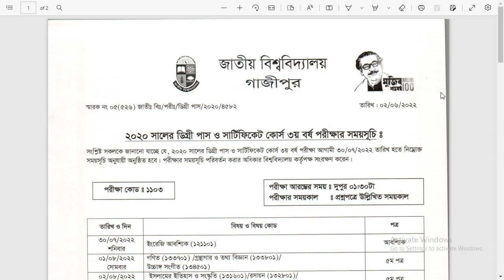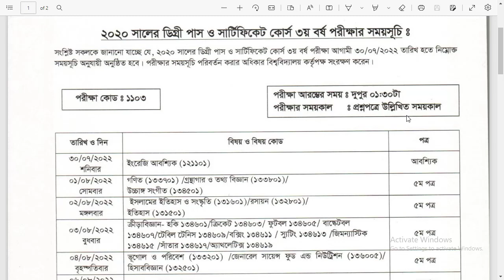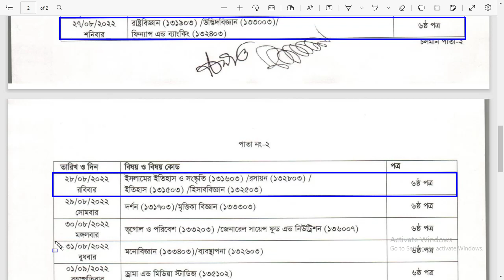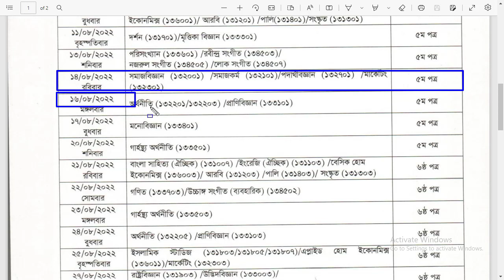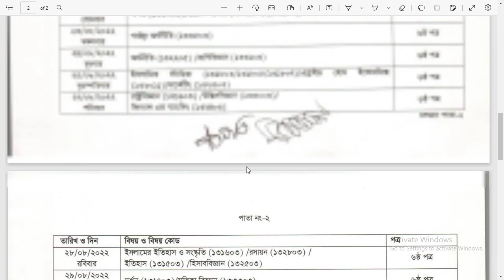ডিগ্রি ৩য় বর্ষ রুটিন | Degree 3rd Year Exam Rutine 2022 | NU Degree 3rd Year Exam Rutine 2017-18 PDF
ডিগ্রি ৩য় বর্ষ রুটিন | Degree 3rd Year Exam Rutine 2022 | NU Degree 3rd Year Exam Routine 2017-18 PDF
Degree 3rd Year Exam Routine 2022 has been published today, 30 july 2022 for the session 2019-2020.
Degree 3rd Year Exam Routine 2022. National University Degree 3rd Year Exam Routine 2019-20 PDF. Degree 3rd Year Exam Routine 2022 Published in PDF National University Degree 3rd Year Exam Routine 2022 has been published today. NU Degree Exam Routine 2020 Published today at the website.

NU Degree 3rd Year Routine 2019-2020, 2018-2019, 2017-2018 Session Published at NU official You can find this NU Degree 3rd-year Final Schedule changed 2020 on my educations in bd Website.

According to National University Degree 3rd Year, Routine 2020 changed/ update, National University Degree first part-year Exam will Start 12 December 2022 and exam will be End at 29 January 2022 .Nu 2015-16 session examination Routine. Nu Degree  Exam will start at 2:00 pm And 01:00 pm Every Day according to Degree Routine.

NU Degree 3rd routine will be Applicable for the academic Session new Syllabus. Degree 3rd Year Exam which Schedule was November 2022 to December 2022 at 09:00 AM This Degree Exam will Be Held On December 2022 to January 2022 But 2:00 pm And 09:00 AM

২০২০ সালের ডিগ্রী পাস ও সার্টিফিকেট কোর্স ৩য় বর্ষ পরীক্ষার সময়সূচীঃ
 পরীক্ষাসমূহ শুরু হবে ৩০/0৭/২০২২ তারিখ থেকে।
 পরীক্ষাসমূহ প্রতিদিন দুপুর ১ঃ৩০টা থেকে শুরু হবে।

NU Degree 3rd Year Routine Download 2022. NU Pass Course Exam Date and Time 30th December 2022 Start and Exam will Start at 01:30 pm. The national university Degree 3rd Year exam will be Start at 01:30 pm every day. National University Degree 3rd year final examination will be held in December 2022 and will continue on 29 January 2022.
Degree 3rd-year examination Routine 2020 (Regular, Irregular, and Grad improvement). we update a post about Nu Degree 3rd Year Form Fill Up Notice.if you want to read this post click on here- Degree 3rd Year Form Fill Up Notice

Degree Routine 2020 first-year Download Now Session 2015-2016, 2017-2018 Session Regular Batch and Irregular Batch and Grad improvement Batch Students will be able to Participate Nu Paas Course exam 2020 will be held May months 2020. Our Main target is Online Educations in Bangladesh and Getting Educations Through Online Easily. Degree 3rd-year exam Will Be Held February Month. degree 3rd routine is available for pdf download

ডিগ্রি ৩য় বর্ষ ফাইনাল পরীক্ষার রুটিন প্রকাশ || Degree 3rd year Final Exam Routine 2022
National University Degree 3rd year routine 2022 of the academic year 2022 and the session is 2017-18 all detailed information published on the NU website. Download Degree 3rd year Change routine 2022 that newly published by NU. Degree 3rd year exam routine and form fill up notice 2022 is here.National University is the other best and second-largest university in Bangladesh. Every year a huge number of students are complete their graduations from National University. Here is NU Degree 3rd year changed routine. PDF Download your National University Degree 3rd year exam routine from here.
Degree 3rd year new exam routine 2022 | ডিগ্রি ২য় বর্ষের নতুন রুটিন ২০২০  NU Exam New Routine
জাতীয় বিশ্ববিদ্যালয়ের ডিগ্রি পাস ও সার্টিফিকেট কোর্স ২য় বর্ষ পরীক্ষার রুটিন প্রকাশিত।
ডিগ্রি ২য় বর্ষ ২০২০ সালের পরীক্ষার তারিখ জাতীয় বিশ্ববিদ্যালয় ঘোষণা করেছে।
Degree 3rd year exam routine 2022 national university. NU Degree 3rd year routine 2022 will be published on 13th February 2022. You can get Degree 3rd year exam routine from national university website and also our website. National University Degree Second year Form Fill Up Notice published by NU Authority. National University Update News . Degree 3rd Year Pass Exam Routine 2022. Every year a huge number of students are attending Degree Pass Course Examination under National University Bangladesh. Degree Pass Course is 3 years graduation course in Bangladesh. The students who can’t get chance in Honours Admission or self interested purpose are participating 3 years Degree Pass Course. National University Degree 3rd Year Pass Exam held all over the country in Bangladesh. This year a huge number of people are attends degree examination under national university Bangladesh.

National University Degree 3rd year exam will start from 13th February 2022 and it will continue till 23 March 2022. As usually NU Degree Exam held at 02:00 pm. But in the exam will start from at 9.00am.